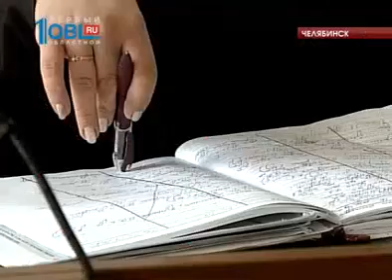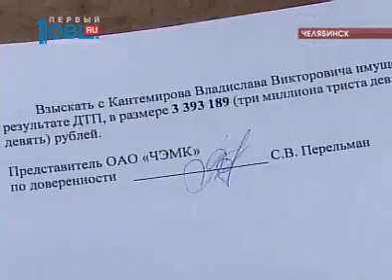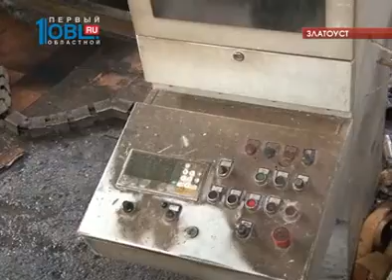Происшествия недели 26.06.2016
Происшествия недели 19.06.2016